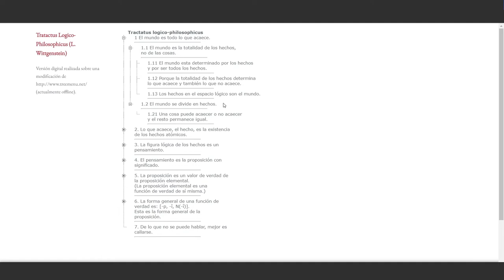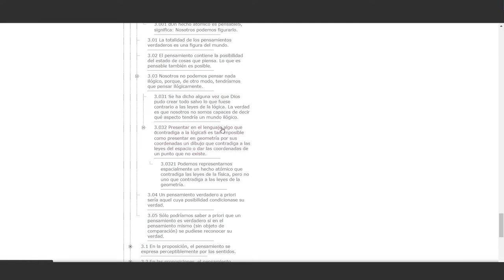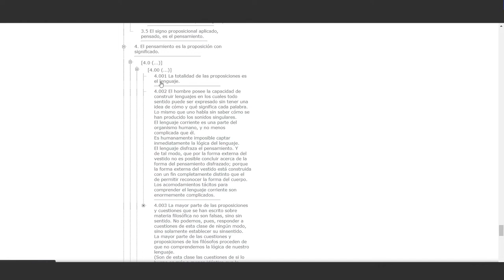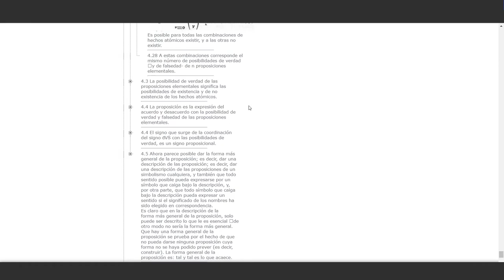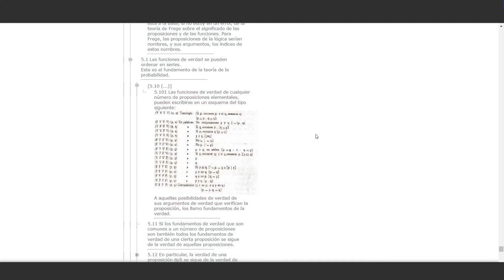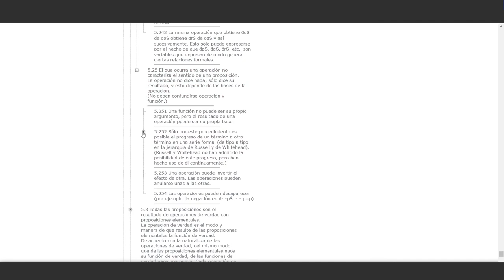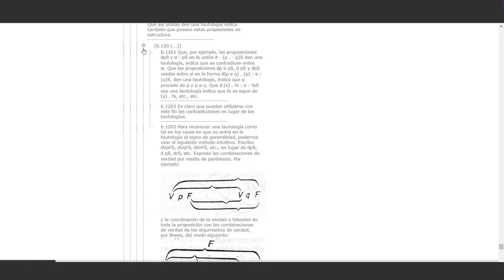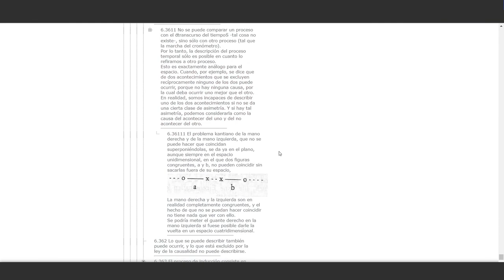Tratactus Logico-Philosophicus (L. Wittgenstein) - Milton Läufer